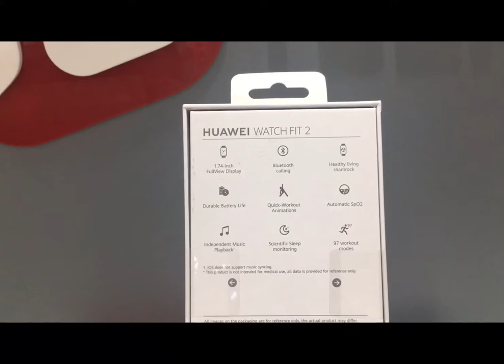2 Active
Huawei Watch Fit 2 Active Smartwatch is available in a range of sizes and colours ,
Size  : 1.74 inches AMOLED color screen,
Resolution: 336 x 480 pixels, PPI 336,

Active Edition
Material
Front case: polymer
Rear case: polymer
Classic Edition
Material
Front case: aluminum
Rear case: polymer
Elegant Edition
Material
Front case: aluminum
Rear case: polymer

Active Edition
Midnight Black Silicone Strap
Sakura Pink Silicone Strap
Isle Blue Silicone Strap
Classic Edition
Nebula Gray Leather Strap
Moon White Leather Strap
Elegant Edition
Premium Gold Milanese Strap
Silver Frost Milanese Strap
 9-axis IMU sensor (Accelerometer sensor, Gyroscope sensor,Geomagnetic sensor)

Fullscreen touch, side button

5 ATM water-resistant

For details of waterproof precautions, please refer to：

Bluetooth
2.4 GHz, supports BT5.2 and BR+BLE
Classic Edition
NFC
Elegant Edition
NFC
Supported
Bluetooth
2.4 GHz, supports BT5.2 and BR+BLE
Supported
Ambient Operating Temperature
-10℃–+45℃
Charger Voltage and Current Requirements
5V/1A
Typical usage: 10 days